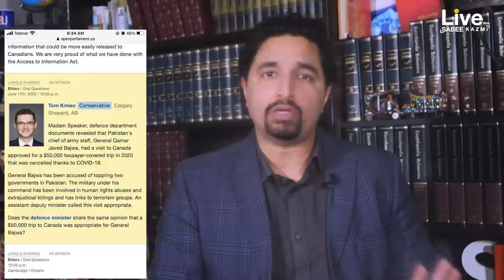Big News: COAS Qamar Bajwa Resignation | National Security Big meeting is called? | Imran Khan Win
About Me
Aslam O Alaikum My name is Sabee Kazmi. My work is to provide you the latest information about current affairs in pakistan, pakistan policts, and about latest news. I collect information from real, legit sites and spent a lot of time creating this video. I hope you will get the real information from this video Thank You.
You can comment me as you suggest.

About the video:
After the trend باجوہ_استعفی_دو, National Security Meeting by COAS, DG ISI to brief the Government: Afghanistan situation Peace with TTP deal? PTI Foreign Funding Case decision? Imran khan action
Imran Khan Wins